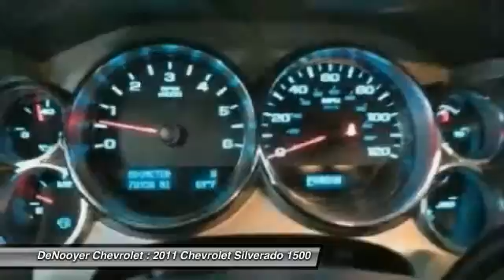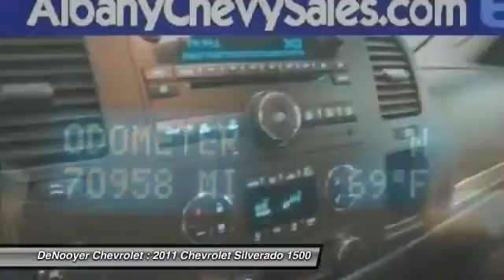2011 Chevrolet Silverado 1500 Used Albany NY 12205 20901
2011 Chevrolet Silverado 1500 LT

DeNooyer Chevrolet
127 Wolf Road

Looking for the right car? Today could be your lucky day. With 70958 miles, this Blue, 2011 Chevrolet Silverado 1500 equipped with Automatic transmission could be yours. Request more information and set up a test drive right away.